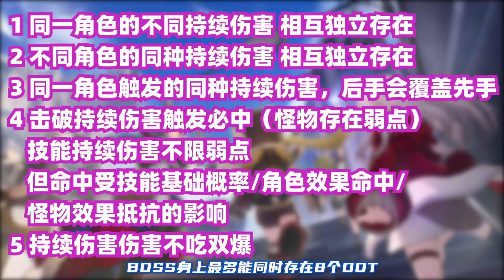（崩坏星穹铁道）坏妈妈 卡芙卡登场！雷系核爆T0天花板？还是景元二号？角色定位机制一览！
哈喽，大家好。
卡芙卡 崩坏星穹铁道 技能机制 本频道制作的所有视频都符合平台的使用政策，没有任何违规行为。